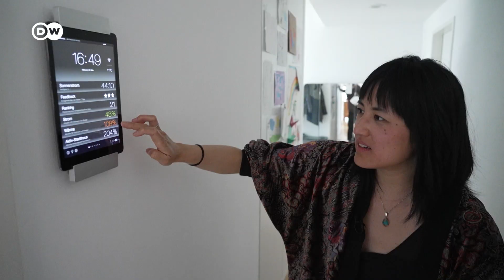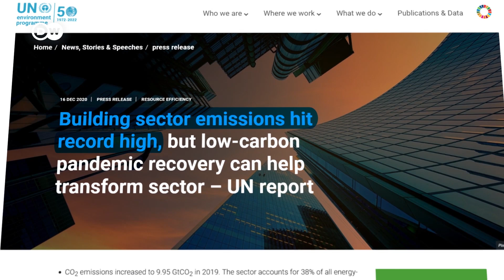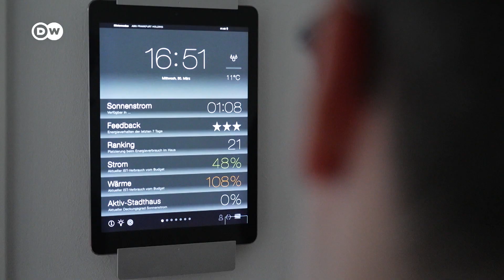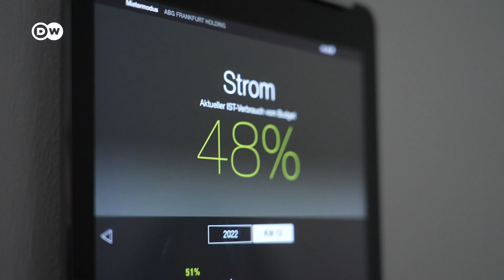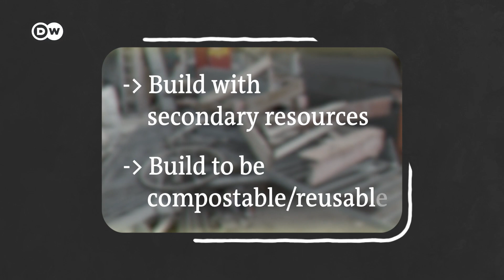Why our buildings suck, and how to change them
Constructing buildings is awful for the environment. With 60% of the world population set to live in cities by 2030, how can we make buildings…not suck?

Reporter: Beina Xu
Video Editor: Beina Xu
Supervising Editor: Kiyo Dörrer

We're destroying our environment at an alarming rate. But it doesn't need to be this way. Our channel explores the shift towards an eco-friendly world — and challenges our ideas about what dealing with climate change means. We look at the big and the small: What we can do and how the system needs to change. Every Friday we'll take a truly global look at how to get us out of this mess.

Revisiting the built environment: 10 potential development changes and paradigm shifts due to COVID-19

Chapters:

00:00 Intro
01:10 The building industry
02:12 The most energy-efficient house in Germany
05:55 Berlin’s circular house
09:36 What the future bodes